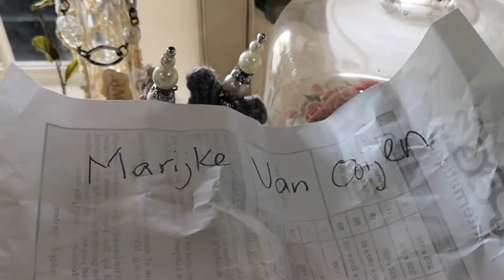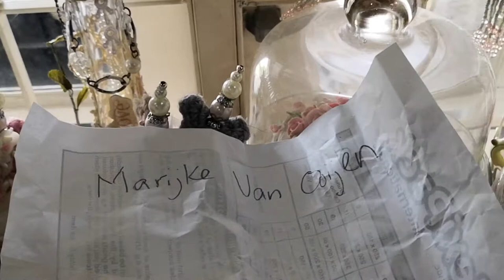Shabby Chic & Vintage Altered Clasp 👛 Purse 2019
Project inpired by Marijke Van Ooijen

Msgardengrove1 Etsy store